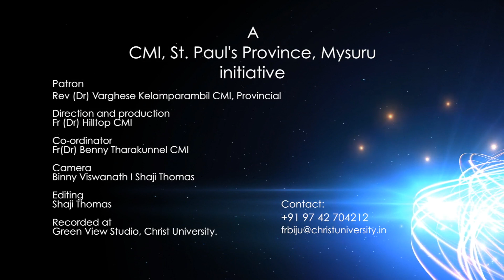Seventh Sunday of Apostles, Homily from Space Channel by Fr John Kandamkery CMI